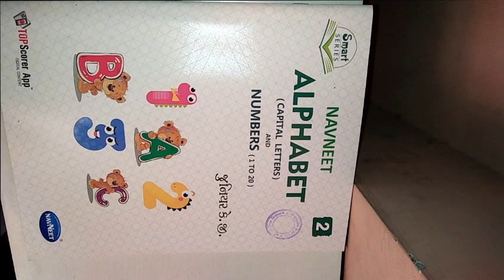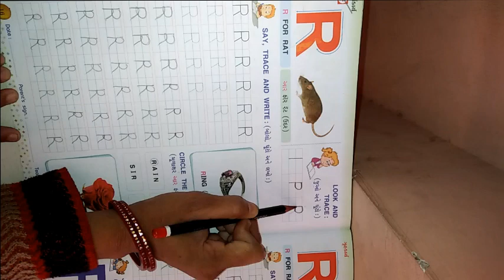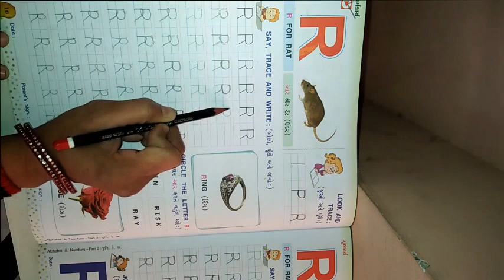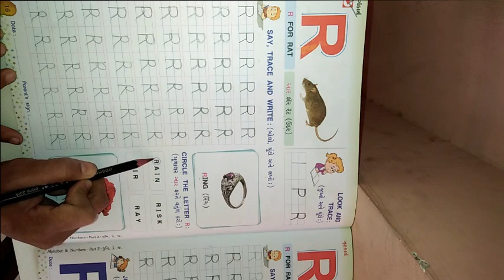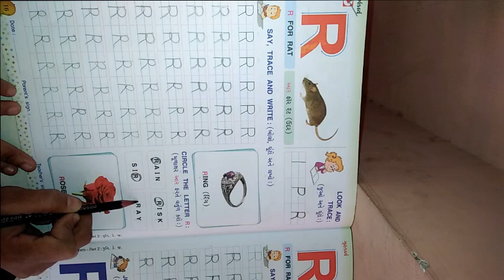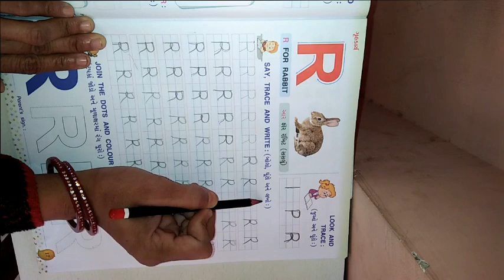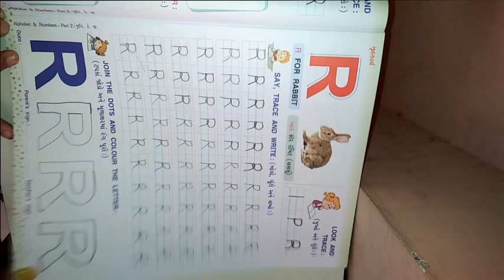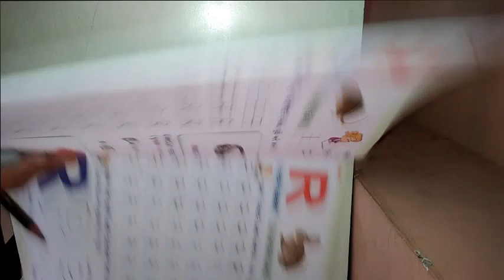ધોરણ જુનિયરકેજી વિષય અંગ્રેજી R